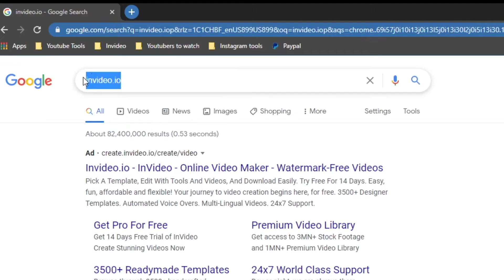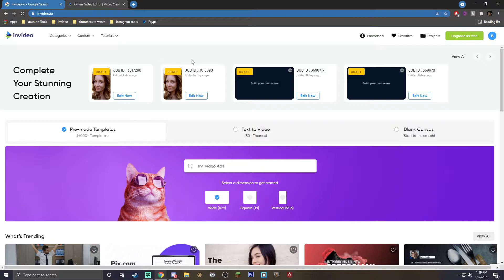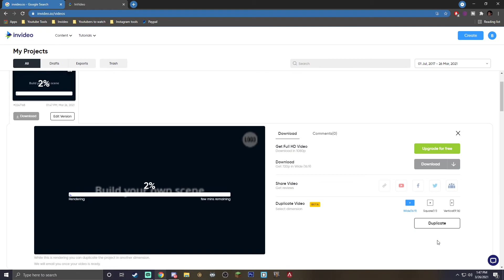The easiest way to get free stock footage + music online (no hidden costs)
In this video, we show you the easiest way for you to access premium stock footage, images and music for free using InVideo’s online video editor

Not just that but we also show you how you can access 4000+ video templates that you will be able to customise for free using InVideo's super intuitive video editor, so you can create thumb-stopping videos with your brand's logo on them.

Timestamps:
0:00- Intro
0:50- How to sign-up for a free account with InVideo
1:10- How to access thousands of royalty-free images and videos within the InVideo editor
2:00- How to export and download stock footage for free

Want to learn more about how you can create thumb-stopping videos in minutes (even if you’ve never edited a video before)?

What makes InVideo so powerful?
- 4000+ fully customizable templates
- Pre-built elements such as CTAs, stickers, and overlays
- An in-built library of 8M+ stock images, video clips, and music from premium sources like Shutterstock and iStock
- A super intuitive yet powerful editor with the world’s first intelligent video assistant (IVA)
- Auto text-to-speech + ability to add your own voiceovers
- 24*7 live chat support + community of more than 20K creators and marketers

Want to get feedback on your videos and learn from more than 20,000 other creators and marketers like you?

Tag MadeWithInVideo on your creations to get a like from us!